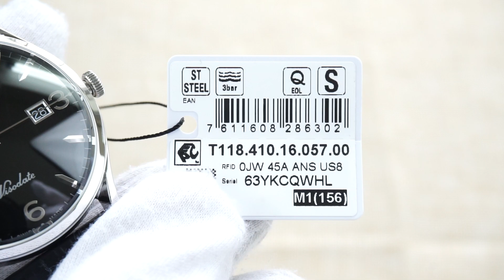TISSOT HERITAGE VISODATE T118.410.16.057.00 (T1184101605700)